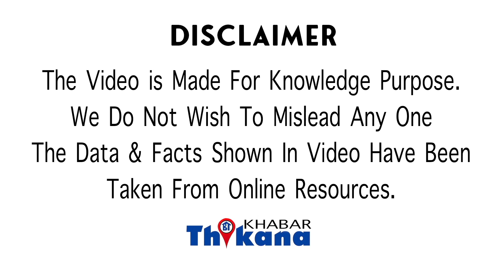Crime News | KBC अभी शुरू भी नहीं हुआ उससे पहले ऐसे एक Fraud Msg से लूट रहा है करोडो रुपये गरीबो से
Crime News | KBC अभी शुरू भी नहीं हुआ उससे पहले ऐसे एक Froud Msg से लूट रहा है करोडो रुपये गरीबो से |

अमिताभ बच्चन का केबीसी शो शुरू नहीं हुआ कि उससे पहले ही दूसरों के नाम से ठगी होनी शुरू हो गई है वह सब के जरिए स्कैम अपने आप को केबीसी की टीम का मेंबर बताते हैं और एक लॉटरी नंबर भेजते हैं और कहते हैं कि आपकी लॉटरी लग चुकी है जिस चक्र ने इस लॉटरी वाले लिंक पर क्लिक किया है और अपनी details भरी है वह शख्स फंसा है और उसका अकाउंट साफ हुआ है कैमल्स इन दिनों केबीसी जियो नाम का एक नया स्कैन चला रहे हैं इसी नाम से यह लोगों को व्हाट्सएप के जरिए टेक्स्ट मैसेज भेजते हैं उन्हें बताते हैं कि आपकी लॉटरी लग गई है और इस लॉटरी को अवेयर करने के लिए आप अपनी पर्सनल details भरी है पर्सनल डिटेल्स भरने के बाद वह आपसे टैक्स के रूप में कुछ पैसा भरने के लिए कहते हैं और इसके बाद इस फेमस आपका सारा पैसा खींच लेते हैं यह व्हाट्सएप मैसेज भेज दो तरीके से आ रहे हैं कुछ लोगों को यह ऑडियो के फॉर्म में आ रहे हैं वहीं कुछ लोगों को यह वीडियो के फॉर्म में आ रहे हैं अगर आपको व्हाट्सएप जरिए के विशेषज्ञों नाम से कोई भी तरह का मैसेज मिले तो आप उस पर क्लिक करें ना ही उस पर अप्लाई करें और इस तरह के नंबर को ब्लॉक कर दे ब्लॉक करने के बावजूद अगर दूसरे और नंबर से आपको यह मैसेजेस आते जा रहे हैं तो साइबर पुलिस को जरूर इन्फॉर्म करें वरना आप भी इस तरह की स्कैन में फस जाएंगे